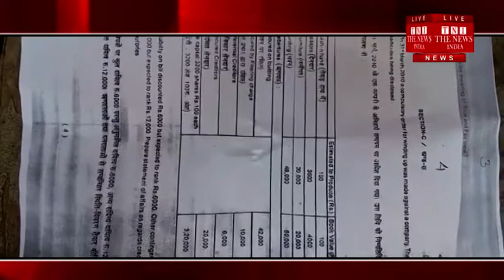[Mathura News] In Mathura, case study of distribution of photo state of paper by college management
उत्तरप्रदेश के मथुरा के एक कॉलेज में  परीक्षार्थियो को कॉलेज प्रबंधन द्वारा कारपोरेट फाइनेंसियल एकाउंड के पेपर की फोटो स्टेट वितरण करने का मामला प्रकाश में आया है वही परीक्षार्थियो ने कॉलेज प्रबन्धन पर समय पर पेपर न बांटने का भी आरोप लगाया ।ये खबर मथुरा के गोवर्धन इलाके के सिद्ध विनायक कॉलेज की है